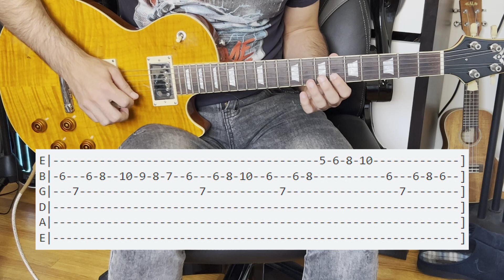Super Mario World Theme Guitar Play-through & Tab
My arrangement for the Super Mario World Theme song